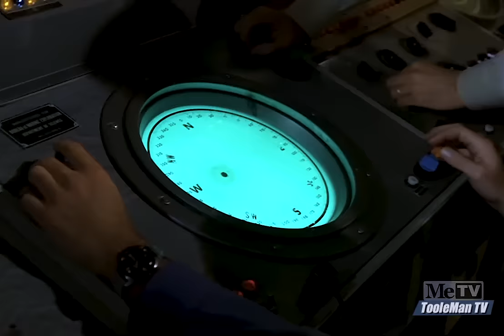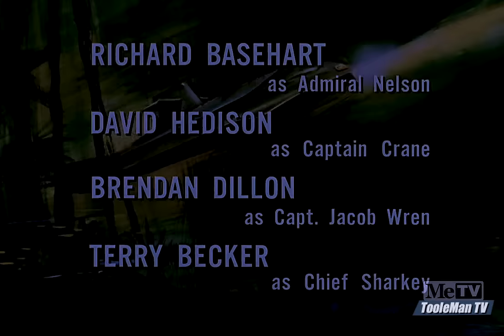Voyage to the Bottom of the Sea S3E18 THE FOSSIL MEN - Remastered Restored HDTV Episode!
"The Fossil Men"
First aired 22 January, 1967

"As a result of a great cataclysm ages ago, human life had take an subterranean detour along the path of evolution to evolve as Rock People in an underwater grotto. In modern times, an English submarine captain survives the wreck of his ship to find himself among these fossil men. He physically becomes one of them and awakens in them a desire to return and conquer the Earth, using the Seaview as their safe passage to the upper world."

- from the Voyage show files, Irwin Allen papers collection.

This episode is a recording from a recent HDTV broadcast of a newly transferred and restored film. The episode has been shortened by the rights holder to the current standard length for one-hour episodes through the use of cuts and increased frame rate. Additional audio and video augmentation by TooleMan TV, 2023.